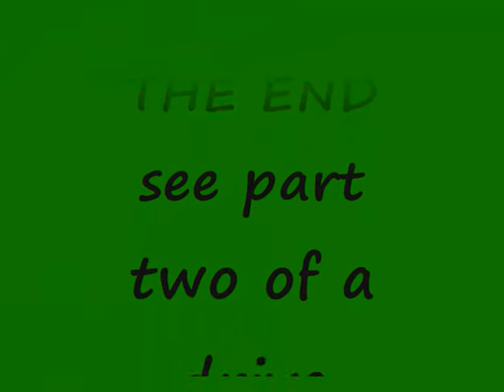A drive around DERRY CITY, IRELAND (part two)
A drive around one of Ireland's biggest cities DERRY